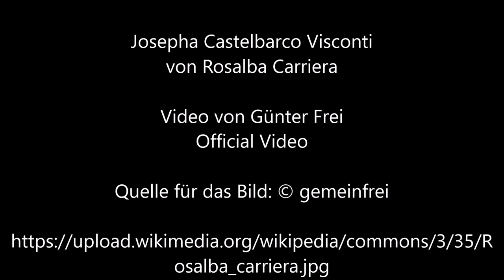Josepha Castelbarco Visconti von Rosalba Carriera - Video von Günter Frei (Official Video)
Günter Frei, Dreivierteltakt, F-Dur, diatonische Handharmonika, Hohner Club II B, Konzertgitarre, Josepha Castelbarco Visconti, Rosalba Carriera,

Rosalba Carriera malte das Bild nach 1730 in Pastel auf Papier im Format 59 x 48 cm.

Rosalba Carriera  (1675–1757)

“   Artist
Rosalba Carriera  (1675–1757)  wikidata:Q237726 q:it:Rosalba Carriera
Title
Portrait of Josepha Castelbarco Visconti (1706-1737)
Date  after 1730
Medium  pastel on paper
Collection
Unidentified location